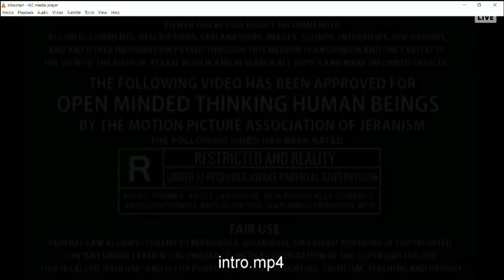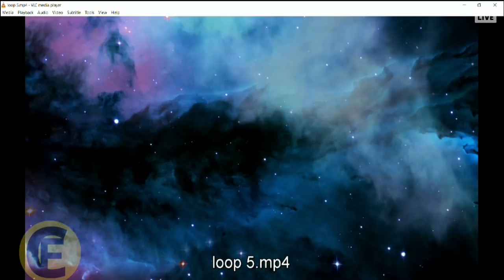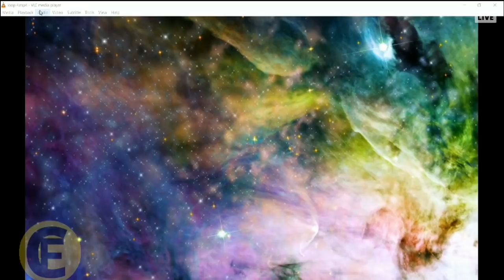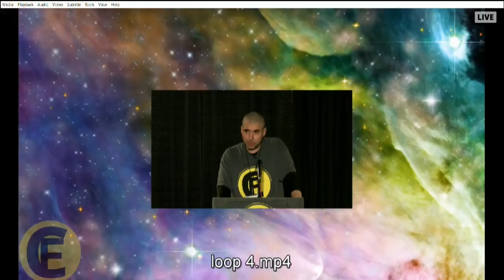Flat Earth International Conference 2017 Part 2 Jeran from Jeranism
Flat Earth International Conference 2017 Part 2 with Jeran from Jeranism! Great work! Little bit of noise at 6 minutes in only for a short time.